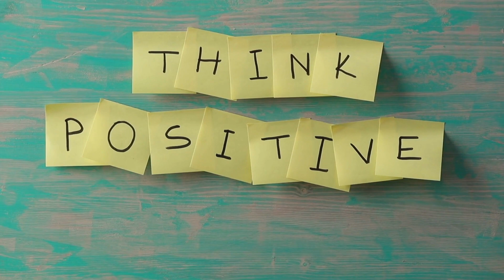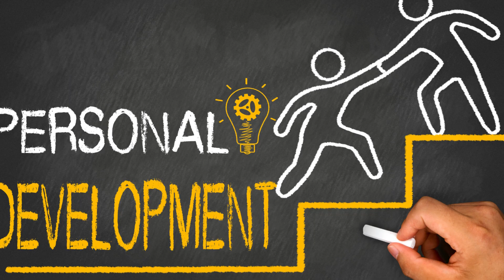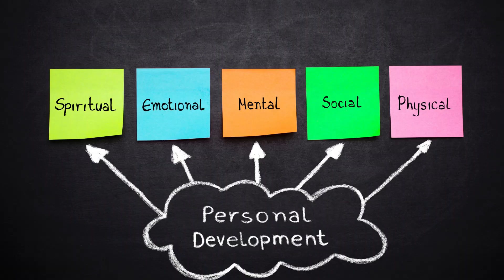5 Simple Ways to Stay Motivated During Tough Times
In this video, we will be discussing the topic of how to stay motivated during challenging times. Whether you are dealing with personal struggles or facing external obstacles, it can be easy to lose motivation and feel discouraged. However, with the right mindset and strategies, it is possible to stay motivated and inspired even during the toughest times.We will be sharing five major points to help you stay motivated during challenging times, including the importance of setting goals, finding inspiration, managing stress, keeping a routine, and practicing your skills. By following these tips, you can maintain a positive attitude and stay focused on your goals, even in the face of adversity.

  इस वीडियो में, हम कठिन समय में मोटिवेट रहने के बारे में चर्चा करेंगे। चाहे आप निजी संघर्षों से निपट रहे हों या बाहरी बाधाओं का सामना कर रहे हों, मोटिवेशन खोना और निराश होना आसान हो सकता है। हालांकि, सही माइंडसेट और रणनीतियों के साथ, सबसे कठिन समयों में भी मोटिवेटेड और प्रेरित रहना संभव है।

हम पाँच मुख्य बिंदुओं को साझा करेंगे, जो आपको कठिन समय में मोटिवेट रहने में मदद करेंगे, जिनमें लक्ष्य निर्धारित करने का महत्व, प्रेरणा खोजना, तनाव का संचालन, एक नियमित दिनचर्या बनाए रखना और अपने कौशल का अभ्यास करना शामिल हैं। इन टिप्स का पालन करके, आप एक सकारात्मक मानसिकता बनाए रख सकते हैं और आपके लक्ष्यों पर केंद्रित रह सकते हैं, चाहे कुछ भी हो जाए।

0:17 How to stay hotivated
0:32 Remenber goals
0:58 Keep thinking positive
1:24 Keep track of time
1:47 Practice underlining
2:19 Focus on personal